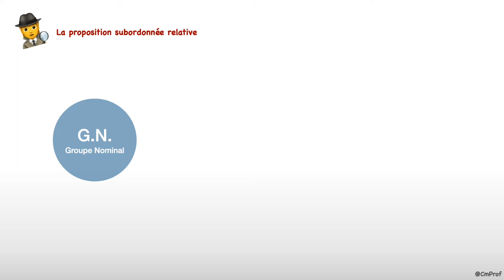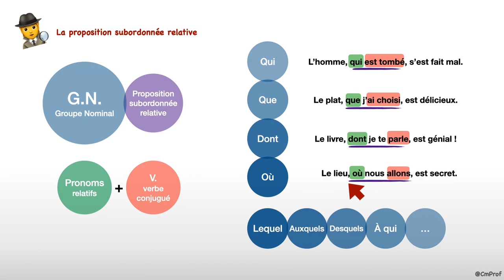La proposition subordonnée relative - Français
Capsule vidéo d'explication de la leçon de grammaire : « La proposition subordonnée relative »

Au programme :
- Présentation générale des propositions subordonnées relatives
- Exemples de propositions subordonnées relatives